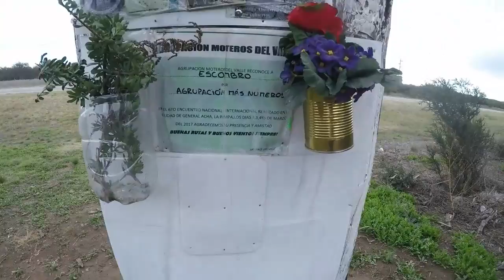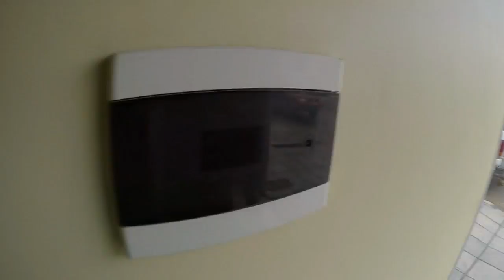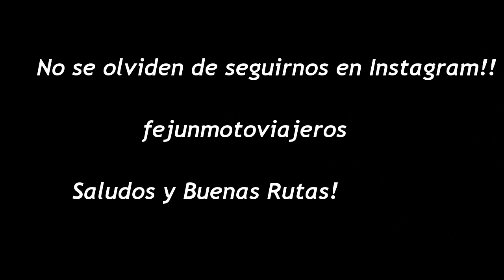Proyecto vuelta a la Pampa, El comienzo, vuelta de Utracán.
Segunda parte de la acampada en Utracán! Así es, sobrevivimos a la noche fría! Un par de grados menos de temperatura que el día anterior, pero estábamos bien equipados y no lo padecimos.
Estén al tanto de próximos videos, presentando los nuevos destinos a visitar!